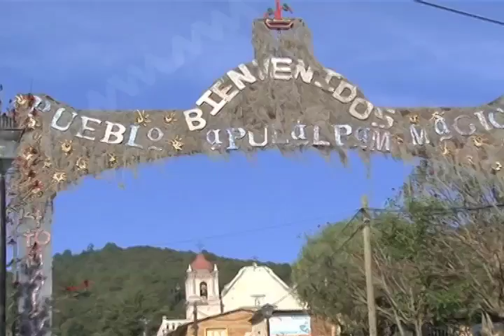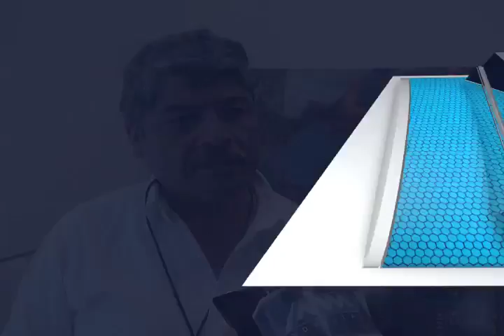PUEBLOS MAGICOS MVM TELEVISIÓN